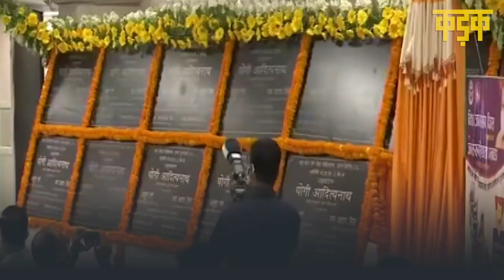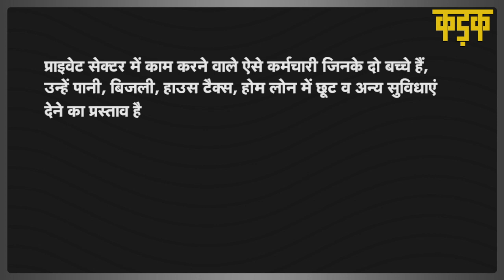UP New Population Policy: CM Yogi ने जनसंख्या नीति का किया ऐलान, जानिए बड़ी बातें | KADAK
उत्तर प्रदेश (Uttar Pradesh) सरकार ने नई जनसंख्या नियंत्रण नीति (Population Control Bill) का मसौदा पेश किया है. सीएम योगी आदित्यनाथ (Yogi Adityanath) ने नई जनसंख्या नीति के मसौदे की बुकलेट को लॉन्च किया. इस दौरान CM ने कहा कि बढ़ती हुई जनसंख्या विकास में बाधक हो सकती है. सीएम ने नई जनसंख्या नियंत्रण नीति से समाज के हर तबके की जुड़ने की अपील भी की. नई जनसंख्या नीति का मसौदा अगर कानून बनता है तो ये प्रस्तावित गजट में प्रकाशित होगा. गजट में प्रकाशित होने के 1 साल बाद ये कानून का रूप ले लेगा यानी 2022 से यूपी में 2030 तक नई जनसंख्या नीति लागू रहेगी.